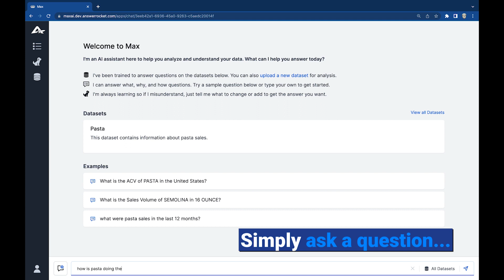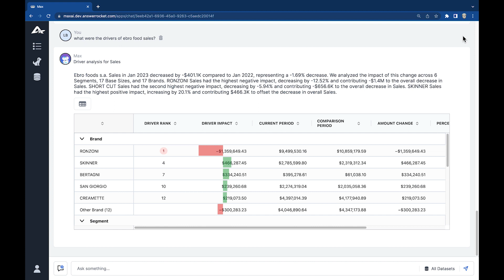Max Demo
Max is an AI assistant for data analysis. Powered by ChatGPT & AnswerRocket, Max enables business users to engage with their data to uncover valuable insights just by chatting.